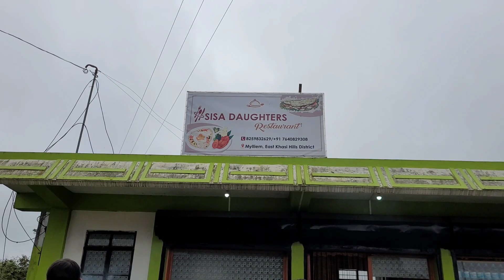The difficult trek of East Khasi hills Meghalaya | Shillong